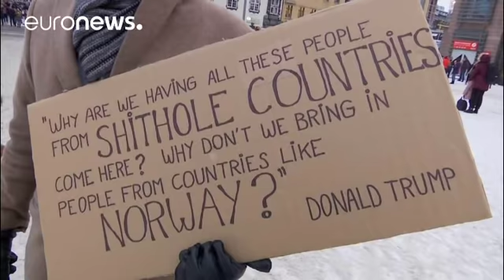Norwegians say: 'No thanks, Mr President!' to immigration welcome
Donald Trump is reported to have said that Norwegians would be more welcome to move to the US than immigrants from 'shithole countries' such as Haiti or African nations…